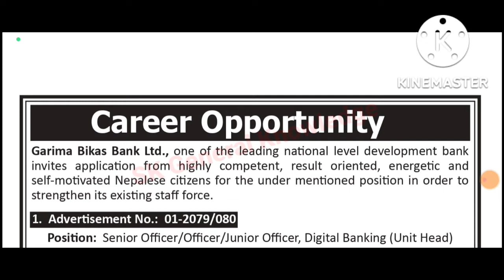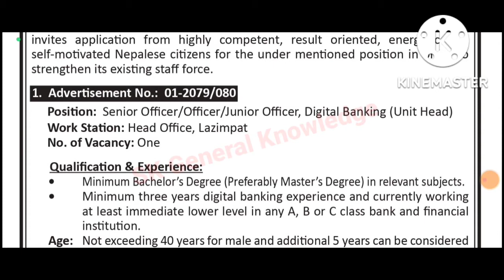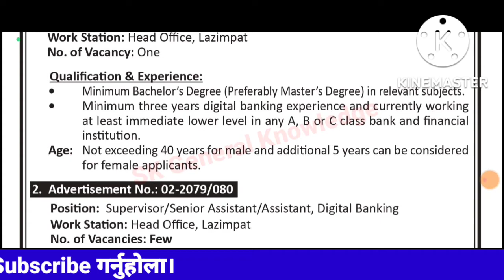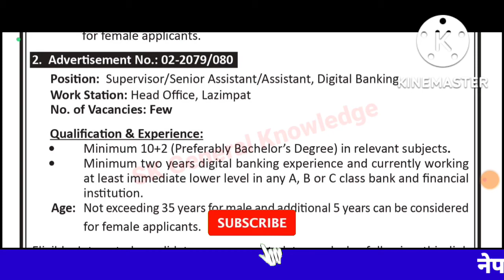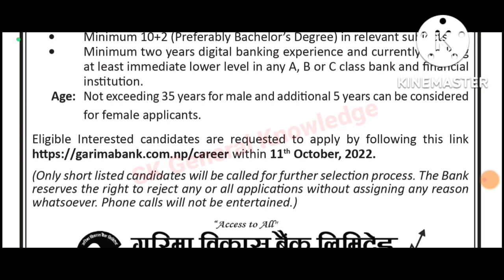बैंकमा जागिर | Bank job vacancy | Garima Bikas Bank vacancy 2079 | new job vacancy in nepal | jobs